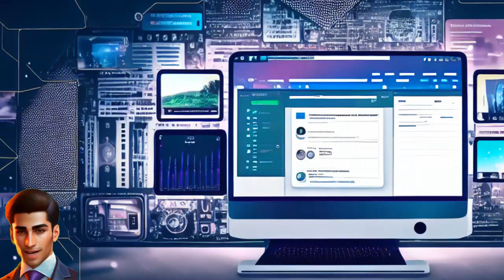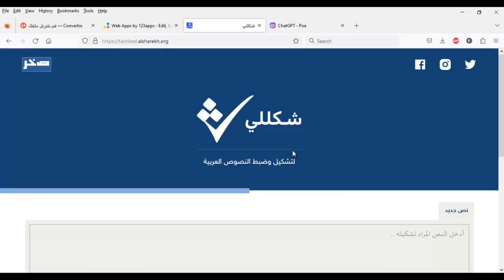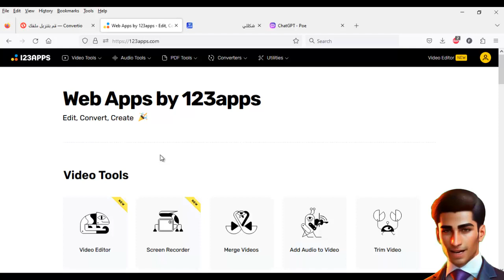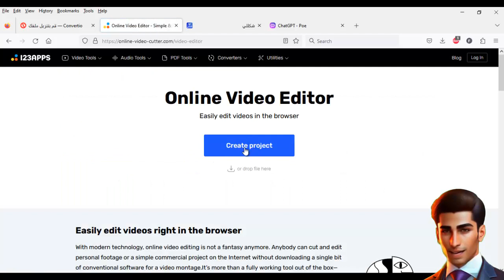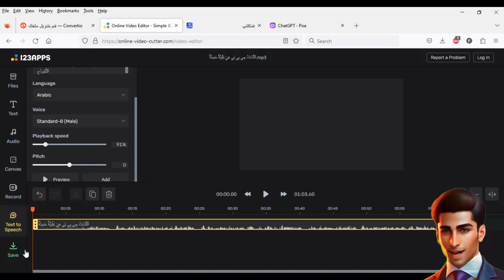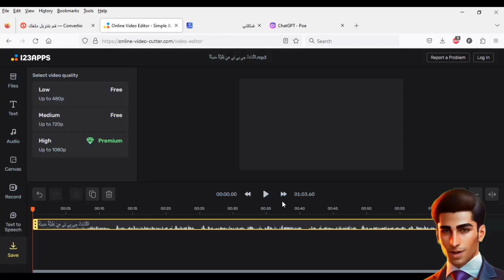تحويل النص الى صوت باستخدام الذكاء الاصطناعي | مجاني وغير محدود | يدعم اللغة العربية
الفيديو يتحدث عن عملية تحويل النص إلى صوت عربي، ويشرح العديد من العبارات المتعلقة بهذا الموضوع. يتضمن الفيديو أيضًا برنامجًا لتحويل النص إلى صوت يعتمد على تقنية الذكاء الاصطناعي.

يتم توضيح أن عملية تحويل النص إلى صوت هي عملية تحويل النص المكتوب إلى تسجيل صوتي يمكن سماعه. ويتم التركيز على أن الفيديو يقدم حلولًا متعددة لتحويل النص إلى صوت، بما في ذلك برامج ومواقع على الإنترنت.

يتم ذكر بعض العبارات التي تصف هذه الحلول، مثل تحويل النص إلى صوت احترافي، تحويل النص إلى صوت عربي، تحويل النص إلى صوت بالذكاء الاصطناعي، تحويل النص إلى صوت مجانًا، وغيرها.

يشرح الفيديو أيضًا كيفية استخدام هذه الحلول، مثل تحميل برنامج تحويل النص إلى صوت، أو استخدام موقع على الإنترنت. كما يتم توضيح أنه يمكن تحويل النص إلى صوت عربي باستخدام الحلول المذكورة.

يوضح الفيديو أيضًا أن تحويل النص إلى صوت بالذكاء الاصطناعي هو تقنية حديثة تستخدم الذكاء الاصطناعي لتوليد الصوت بشكل طبيعي واقعي، ويتم التركيز على أن البرامج التي تستخدم هذه التقنية تقدم جودة أفضل لتحويل النص إلى صوت.

3 تحويل النص الى صوت (يدعم اللغة العربية )

في حال واجهتك مشكلة - الكتابة في التعليقات - وسيتم الرد عليك